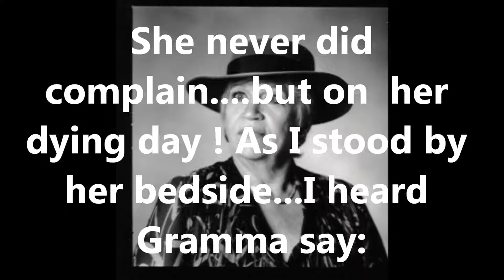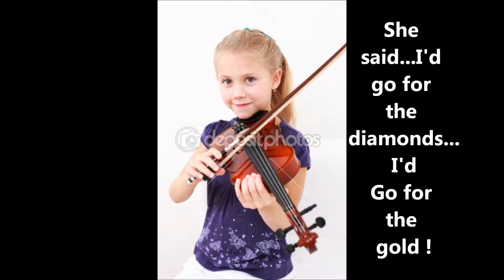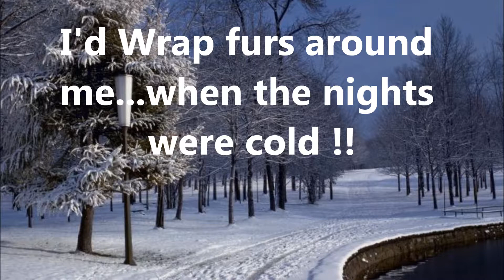Go For the Diamonds Ruthie Steele